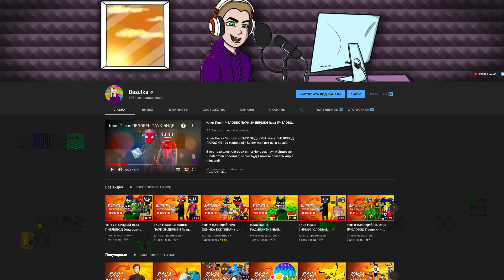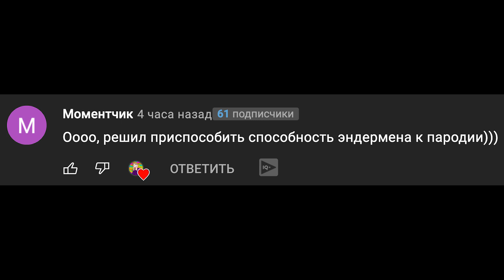Клип Песня РАДИОАКТИВНАЯ SCP ГОРКА Rasa ПЧЕЛОВОД ПАРОДИЯ Про эйсипи горку пожиратель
Новая форма горки пожирателя! На неё упал таз с радиоактивными отходами, и она теперь сильнее, быстрее, и злее!

Возле горки как-то раз
Опрокинули таз
Стала радиоактивной
Супер злой и супер сильной

Опрокинули таз
Стала радиоактивной

Радиоактивная она
Не дружи а то хана
Горка scp найдёт тебя
От неё не убежать
Срочно всех на помощь звать
Людям помогать нужно всегда

Эй эй эй эй Горка scp
Эй эй эй эй ты от неё беги
Эй эй эй эй стала сильней
Горка словно страшный зверь

Опрокинули таз
Стала радиоактивной

Опрокинули таз
Стала радиоактивной